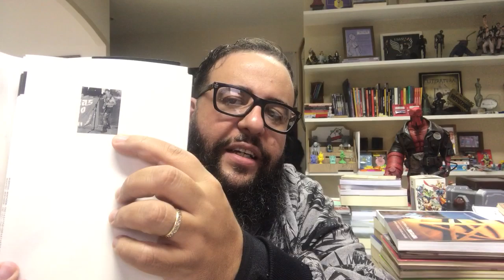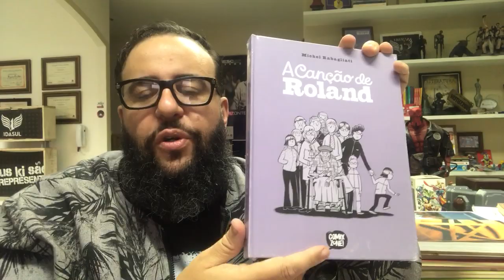MEUS SENTIMENTOS a PERNAMBUCO - VLOG 150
LINKS DOS LIVROS INDICADOS:
"A CANÇÃO DE ROLAND"
"OS FILHOS DE ANANSI"